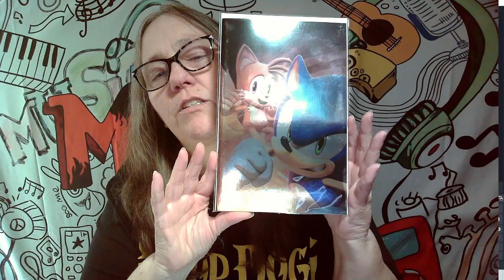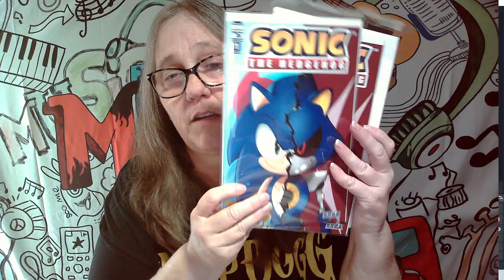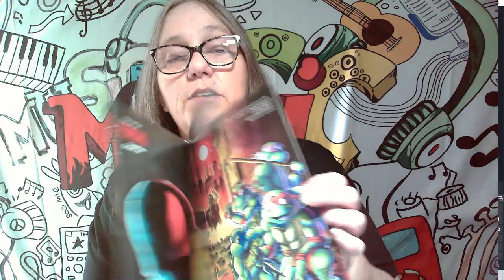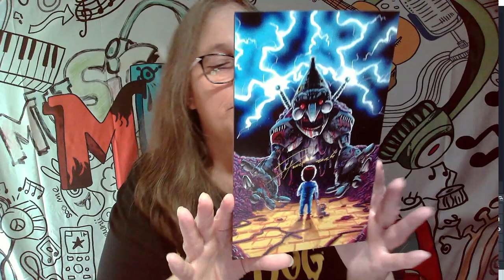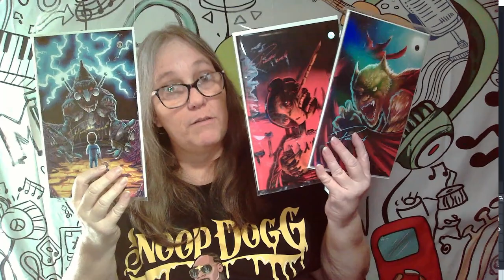SHOWING OFF MY COMIC COLLECTION. CHOOSING WHAT TO KEEP AND WHAT TO LET GO. COMIC BOOKS PART 12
Comic Books from my collection including DC, Marvel, Rock N Roll
what to keep what to let go
possible future mystery boxes

IG CHANNELS
@MAMA_J_1970 basic IG